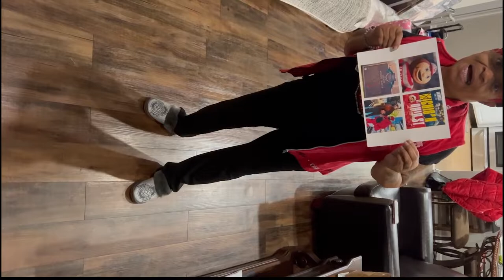Insane Boot Transformation |How to paint your boots | Satisfying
She told me her story and wanted me to freestyle and idea for her because she loves The Ohio State Buckeyes and has been through a lot and still achieved everything she wanted.
This was the perfect opportunity  to add  my favorite part of the shoe "The Rose that grew through the Concrete " Idea. I also wanted to make the bottom of the boot look like a the Buckeye helmet. I love how they came out.

Link to purchase Angelus Direct Leather  paint :
 Angelusdirect.com/stickky777

TURN ON YOUR PUSH NOTIFICATIONS BY HITTING THE BELL!!